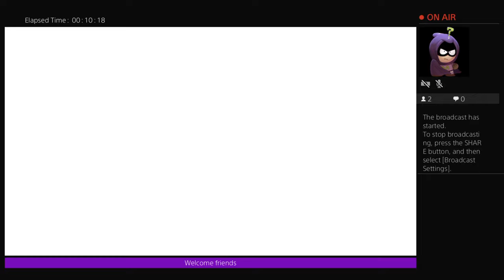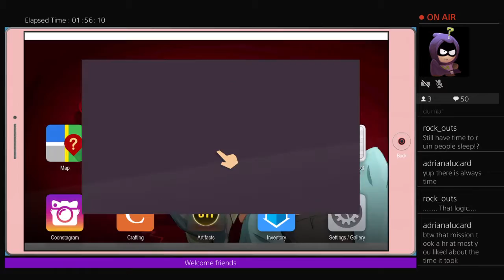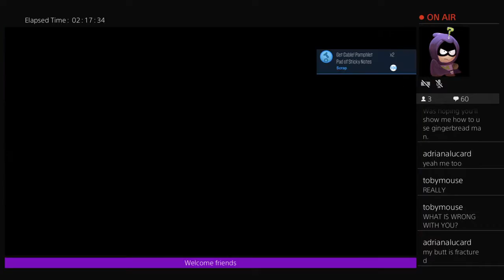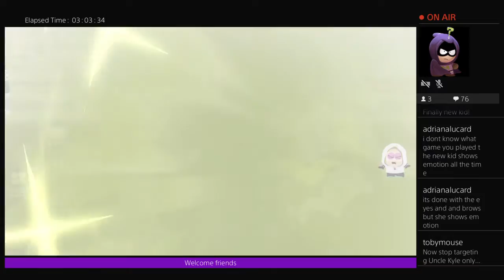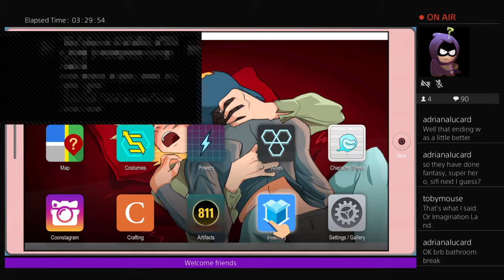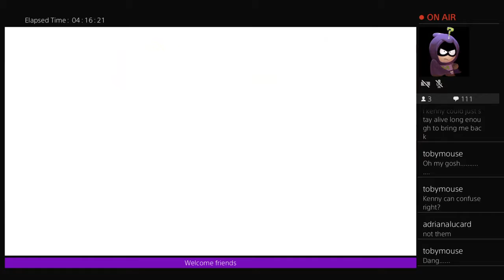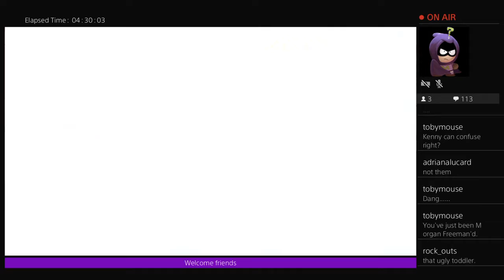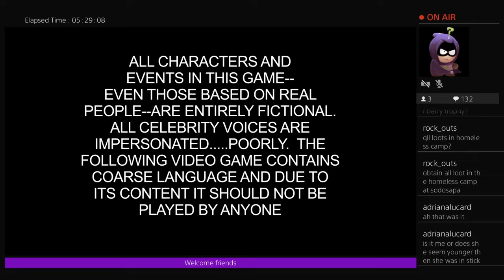South Park Fractured But Whole final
the last of fractured playthough.